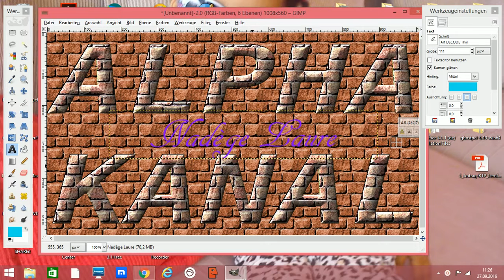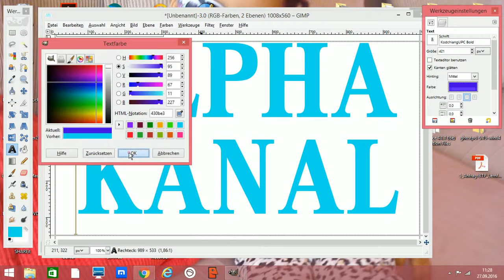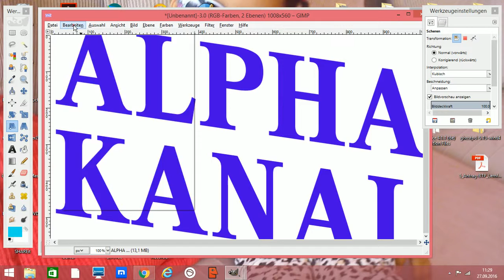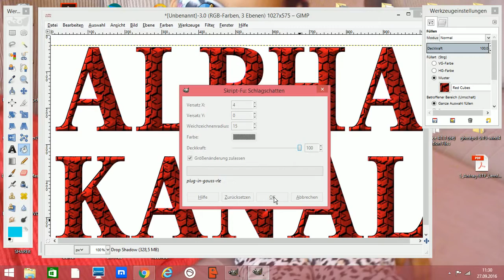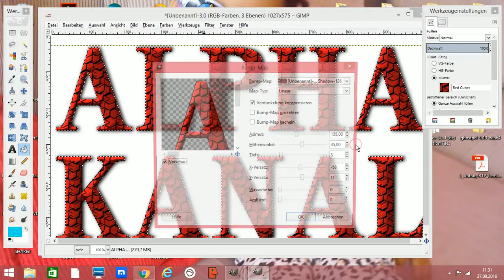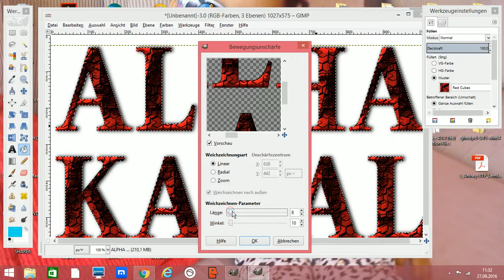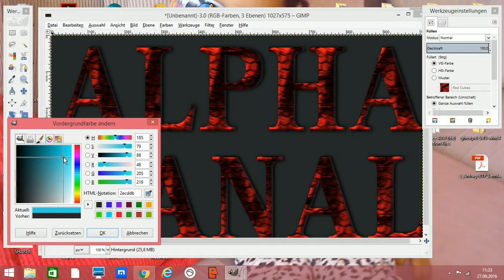gimp Tutorial Deutsch Alphakanal Schiftffekte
gimp Tutorial Deutsch Alphakanal Schrifteffekte.
In diesem Video zeigen ich euch wie man verschidene Schrifteffekte mit Gimp erstellen kann.

Ich danke Euch für das Zuschauen !